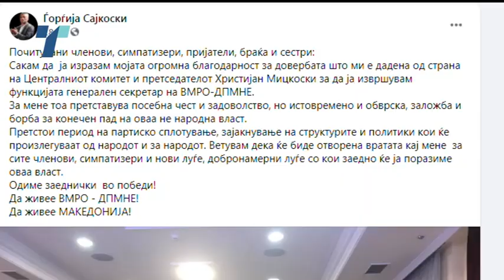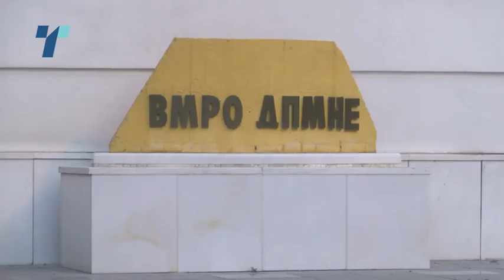Сајкоски ќе го обединува членството на ВМРО-ДПМНЕ